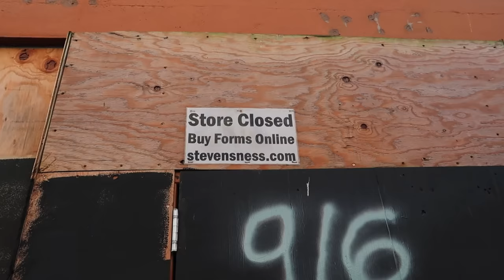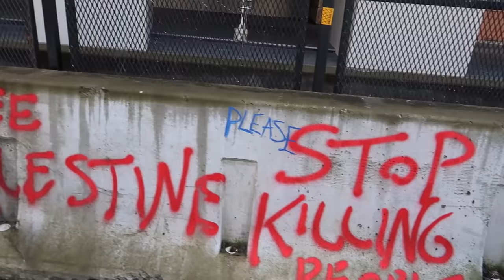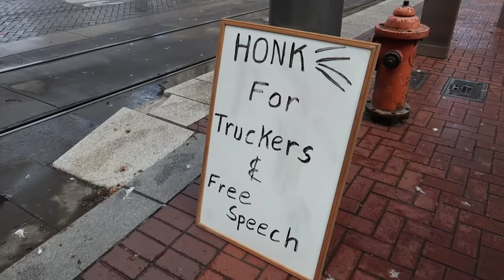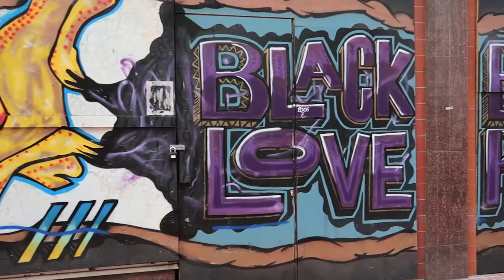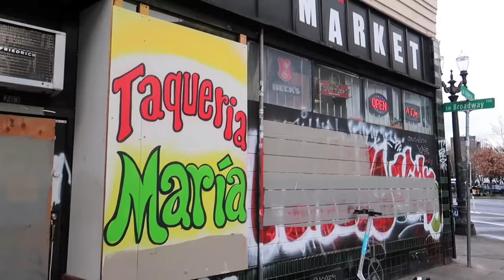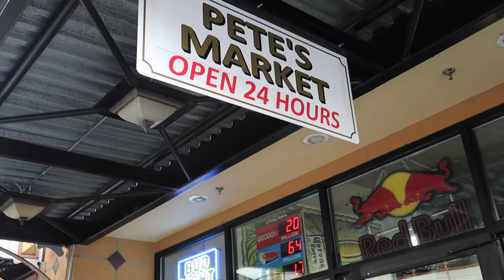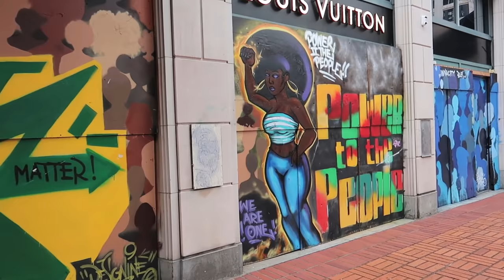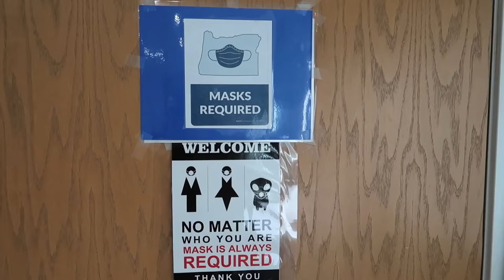PORTLAND Oregon: Downtown Under Siege By The Homeless And Bad Actors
We visited Portland, Oregon. The city looked beautiful from the freeway, but as we exited 5 miles out of downtown we saw the first homeless encampment. Sadly, they were everywhere we drove, the most we've seen anywhere. Is this the way to handle it? Just ignore it?

We stayed at the Best Western Portland.
3.7 out of 5